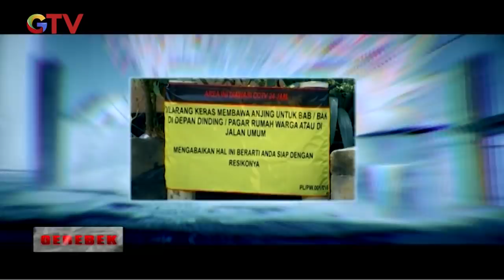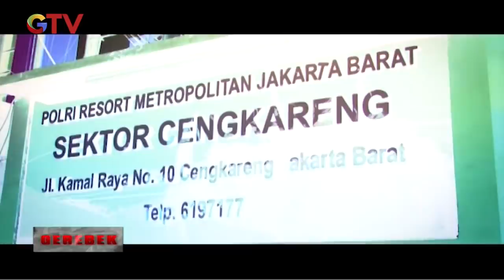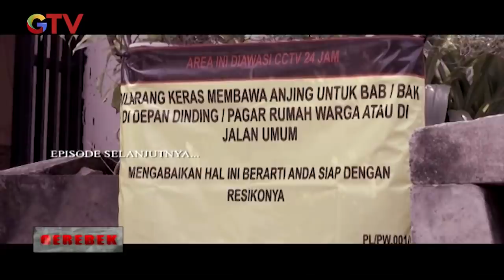Dipicu Kotoran Hewan, Seorang Warga Nekat Aniaya Tetangganya hingga Tewas Gerebek on Location 19/08